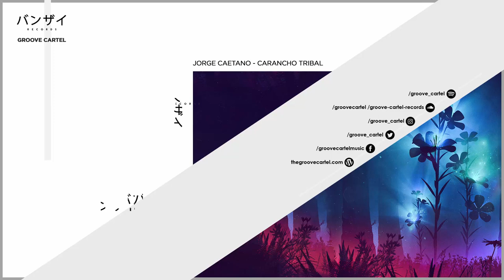Jorge Caetano - Carancho Tribal